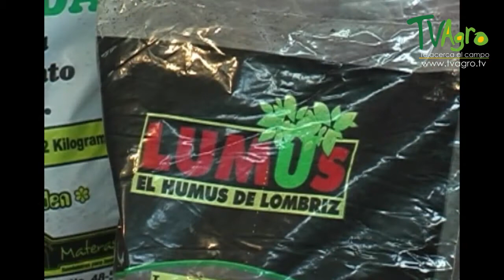Diseños de Jardines en Recintos Cerrados - TvAgro por Juan Gonzalo Angel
Los datos arqueológicos disponibles nos hablan de que la edad más antigua de la cual podamos tener noticias sobre el hoy municipio de Jardín, Antioquia, sería aquella anterior a la conquista española, cuando indicios tales como algunos sepulcros hallados alrededor de la cabecera municipal, sugieren que el territorio estaba habitado por indígenas muy probablemente Catíos de la etnia chamíes, estos últimos errantes y descendientes de los primeros, y también denominados Docatoes por haberse establecido en las partes altas del río Docató o río de la Sal por aquellas épocas.

De allí, los registros disponibles nos llevan hasta 1860, a la plena época de la Colonización Antioqueña. En medio de tal empresa colonizadora, el colono de nombre Indalecio Peláez se posesionaría de enormes territorios entre dos riachuelos conocidos como Volcanes y El Salado.

Según las Monografías de Antioquia publicadas en 1941 por la Cervecería Unión de Medellín, “acompañaron a Don Indalecio Peláez, entre otros, Raimundo y Jesús María Rojas, Juan, Antonio, José e Ignacio Ríos, Santiago, Lino, Pedro y Ceferino Colorado, Hipólito y Baltasar Arenas, Nicolás Rozo, Bonifacio Amelines y Raimundo Gil